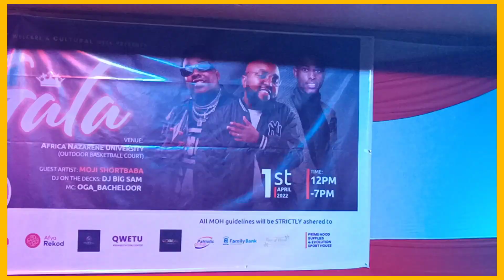Moji shortbabaa at Nazarene university